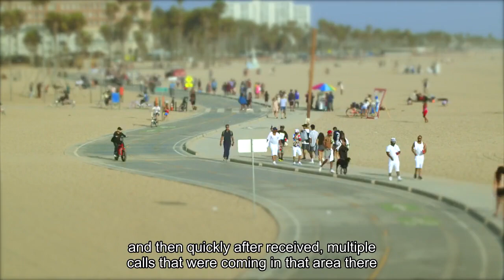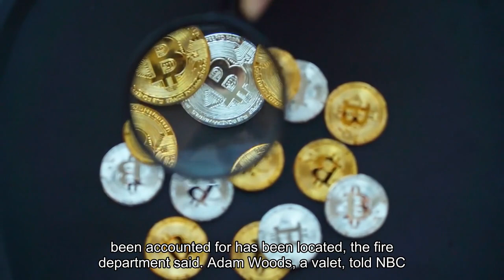21 injured in explosion at downtown Fort Worth hotel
Twenty-one people were injured in an apparent explosion at a downtown hotel in Fort Worth, Texas, on Monday afternoon, authorities said. Firefighters initially received calls about a structure fire shortly after 3:30 p. m. at the Sandman Signature Fort Worth Downtown Hotel, and then quickly after received "multiple calls that were coming in that area there was a type of explosion, " said Craig Trojacek, a spokesperson for the Fort Worth Fire Department. There was a smell of gas in the area, Trojacek said. He didn’t know if that is what prompted the explosion, or if the gas smell was a byproduct of the explosion. The mayhem appears to have been caused by “some type of gas leak” but that was not confirmed, Trojacek said. Aerial footage from NBC Dallas-Fort Worth showed what appeared to be sections of wall and parts of window frames blown out of the first and second floors of the building. Debris, including insulation and parts of windows, was scattered on the sidewalk and road. The number of injuries was revised up to 21 from the initial 11 later in the night. Of those, one was in critical condition, four were seriously injured and the rest of the injuries were considered minor, officials said. Trojacek said 26 rooms at the hotel were occupied when the explosion occurred, the station reported. Investigators were going room-to-room to make sure everyone was accounted for at the hotel, he said. One hotel guest who had been accounted for has been located, the fire department said. Adam Woods, a valet, told NBC Dallas Fort Worth he saw “smoke everywhere” and was nearby when the explosion rocked the hotel.“I’m just like baffled because I was literally five seconds from turning down the street, and it was almost like, it could’ve been me. ”Fort Worth police spokesperson Buddy Calzada said a two-block radius near the hotel was blocked off immediately after the explosion to account for everyone. All Tarrant County offices in downtown Fort Worth were closed after the explosion.